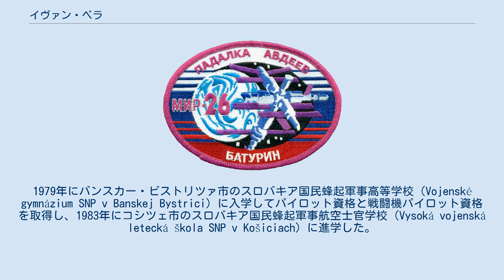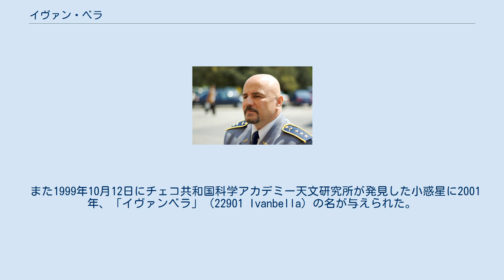イヴァン・ベラ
イヴァン・ベラ（Ivan Bella、1964年5月25日-）は、スロバキア共和国軍大佐で、スロバキア人初の宇宙飛行士である。
 中部スロバキア県（現:バンスカー・ビストリツァ県）ブレズノ郡ドルナー・レホタ村生まれ。
1979年にバンスカー・ビストリツァ市のスロバキア国民蜂起軍事高等学校（Vojenské gymnázium SNP v Banskej Bystrici）に入学してパイロット資格と戦闘機パイロット資格を取得し、1983年にコシツェ市のスロバキア国民蜂起軍事航空士官学校（Vysoká vojenská letecká škola SNP v Košiciach）に進学した。
1987年にブラチスラヴァ県マラツキ市のチェコスロバキア人民軍（1993年、スロバキア共和国軍に改編）第33空軍基地（現・マラツキ空軍基地）に配属され、MiG-21およびSu-17の上級パイロットとして1998年まで勤務した。
 1998年2月6日、スロバキアとロシアの共同ミッションである医療実験プログラム「シュテファーニク」に従事する宇宙飛行士候補者として、ベラらスロバキア空軍パイロット4人が選抜された。
ロシア側の医師による診断に基づきスロバキア側は同年3月2日、3人を宇宙飛行士候補者として正式に決定し、モスクワ州星の街のガガーリン宇宙飛行士訓練センターに派遣した。
同年8月3日、スロバキア政府はベラを正乗組員に任命し、ロシア側の承認を経て8月27日からヴィクトル・アファナシェフ船長（ロシア）、ジャン＝ピエール・エニュレフライトエンジニア（フランス）とともに訓練を行った。
 翌1999年2月20日、スロバキア初の宇宙飛行士としてソユーズTM-29に搭乗してミールを訪れ、スロバキアは国民を宇宙に送った29番目の国となった。
ベラは人体への重力ストレスに応じた神経内分泌やその他の物理的な特徴の変化についての内分泌共同実験（スロバキア科学アカデミーブラチスラヴァ内分泌研究所、ロシア・生医学問題研究所、ロシア科学アカデミー科学・電気部会の共催）の被験者となったほか、ウズラの孵化実験を行い、2月28日にソユーズTM-28で地球に帰還した。
 宇宙飛行終了後、大佐に昇進し、ルドルフ・シュステル大統領から国防や文化・経済の振興発展などに大きく寄与した国民に与えられるリュドヴィート・シュトゥール勲章を受章。
ロシア政府からもロシア勇猛勲章を受章した。
2004年から2007年夏まで在モスクワ・スロバキア大使館の駐在武官として勤務。
現在は共和国軍の軍備管理および軍縮問題に関する国際協力の職務に従事しているほか、国の宇宙探査・利用委員会委員を務めている。
 また1999年10月12日にチェコ共和国科学アカデミー天文研究所が発見した小惑星に2001年、「イヴァンベラ」（22901 Ivanbella）の名が与えられた。